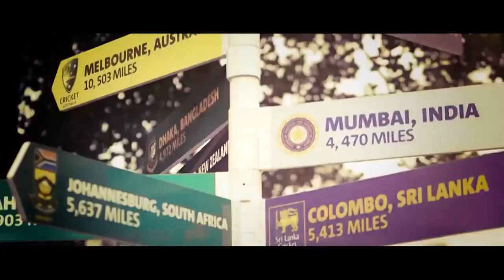"Tum khelo dum se , Hum sath hein dil se..." Indian Cricket. Team WorldCup 2019 official Anthem Song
Ye ladake nahi ladake hai. Ye darte nahi darate hai.